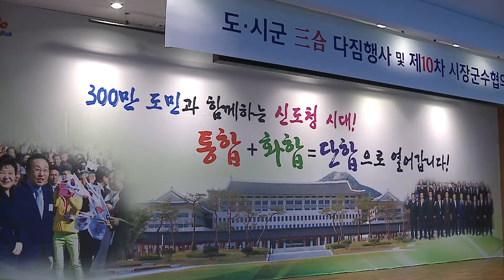경상북도 시장 군수 협의회_채널A 오늘의 영상_스마트리포터 동영상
김관용 경상북도지사와 23개 시장·군수들이 상생협력을 통한 적극적인 소통행정으로 신도청 시대를 함께 열어갈 것을 다짐했다.

0329 권철흠 채널A 스마트리포터